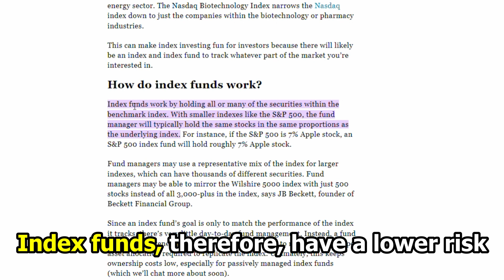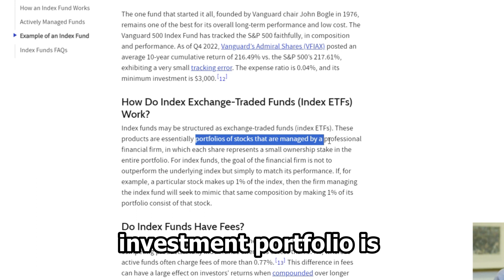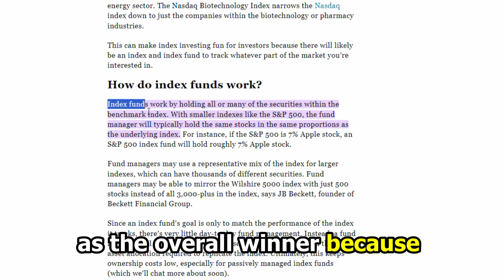Index Funds vs Stocks- What's the Difference? (Which is Better?)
Index Funds vs Stocks- What's the Difference? (Which is Better?). In this video, I will discuss the differences between Index Funds and Stocks.

The main difference between them is the risk
An index fund is diversified and holds many assets, so even when one company fails, the other companies’ huge returns will mitigate the risk. The failing company will just be a small percentage of the entire investment thus a lower risk. On the other hand, buying shares of stocks of one company has a greater risk since you enjoy a share of the profits and losses depending on how the company performs.